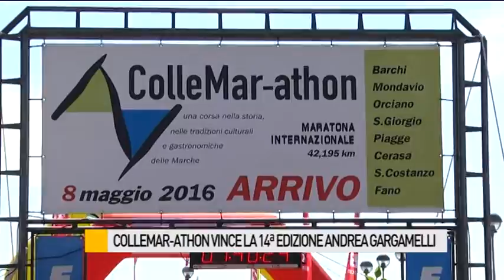ColleMar-athon vince la 14^edizione Andrea Gargamelli